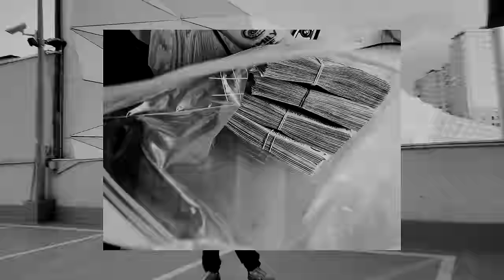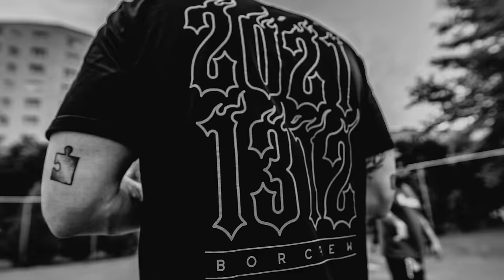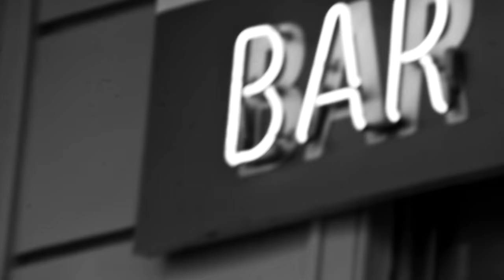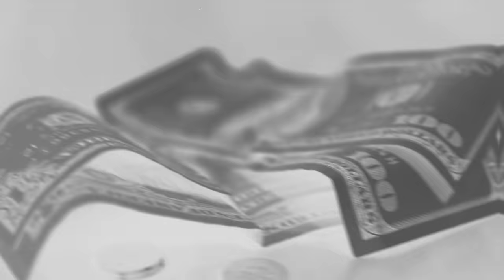Onar feat. Paluch, Lipa - Ośmiornica (prod. SHDOW, premixm)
Tytuł "ACHTUNG" miałem w głowie od dawna, czekałem tylko na odpowiedni moment do jego użycia. Chciałem zaznaczyć moment, w którym zaszła we mnie zmiana, w którym otworzyłem się na inną muzykę, na nowych ludzi, nowe rozwiązania, nawet na sam proces tworzenia muzyki w studio. Album "ACHTUNG" jest płytą, której poświęciłem bardzo dużo czasu i serca, zaprosiłem mnóstwo gości, z którymi ruszyliśmy w różne ciekawe podróże muzyczne. Po wydaniu wielu albumów, myślę, że ciężko jest znaleźć jakąś nową ścieżkę, świeże spojrzenie na muzykę. Czuję, że przy tej płycie pozostałem sobą, robiąc nowe rzeczy.

Rap: Onar, Paluch, Lipa
Muzyka: SHDOW, Premixm (co-prod)
Album: ACHTUNG
Realizacja/Mix: Arkadiusz Szwed w Hemp Studio
Mastering: Kwazar w Gagarin Studio
Design: Jacek Walesiak (UVMW)
Project Management: Starship

Produkcja teledysku: sensi&.
Zdjęcia / montaż / postprodukcja: Paweł Poździk / @pawel_sensi
Stills: Bartek Modrzejewski / @bartekm__
Dron: Artur Wojciechowski / @gapypan